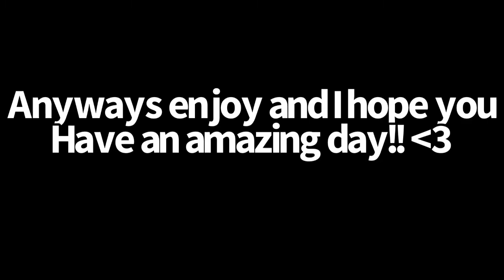Gamer Girl WR Haul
Level 44: 0:06
Level 38: 0:13
Level 52: 0:21
Level 50: 0:39
Level 35: 0:52
Level 43: 1:03